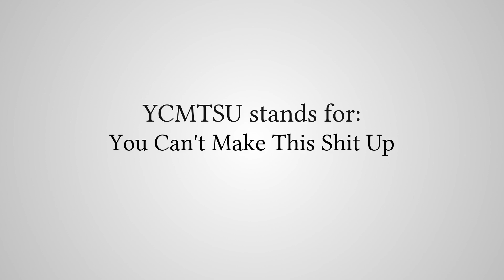What Does "YCMTSU" Stand For?